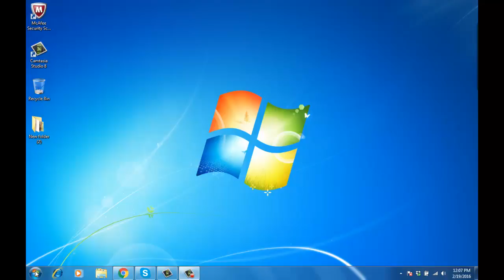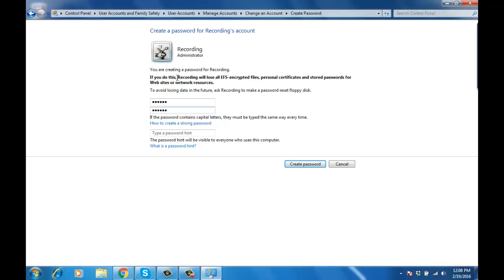Creating a recording